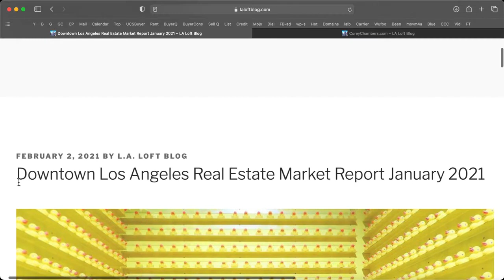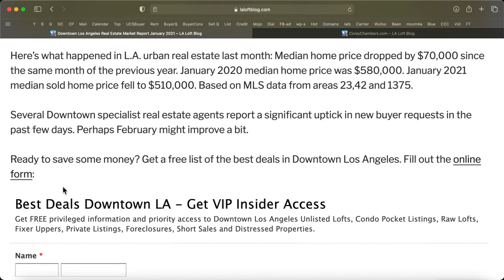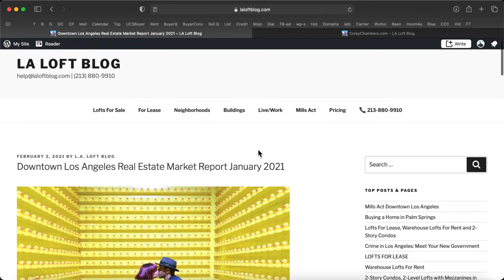Downtown Los Angeles Real Estate Market Report January 2021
Here’s what happened in L.A. urban real estate last month: Median home price dropped by $70,000 since the same month of the previous year. January 2020 median home price was $580,000. January 2021 median sold home price fell to $510,000. Based on MLS data from areas 23,42 and 1375.

Several Downtown specialist real estate agents report a significant uptick in new buyer requests in the past few days. Perhaps February might improve a bit.

Ready to save some money? Get a free list of the best deals in Downtown Los Angeles. Fill out the online form.

LOFT & CONDO LISTINGS DOWNTOWN LA [MAP]

  Lofts For Sale      Map Homes For Sale Los Angeles

SEARCH LOFTS FOR SALE Affordable | Popular | Luxury
Browse by   Building   |   Neighborhood   |   Size   |   Bedrooms   |   Pets   |   Parking

We are not associated with the seller, homeowner’s association or developer. All information provided is deemed reliable but is not guaranteed and should be independently verified. Properties subject to prior sale or rental. This is not a solicitation if buyer or seller is already under contract with another broker.

4 Big Reasons to Call the Chambers Team to Sell Your Home:

1 We'll Get You More Money - Chambers Team gets you 2.2% more of the asking price
2 We'll Sell Your Home Faster - Chambers Team sells homes 44% faster
3 More Likely to Sell - Chambers Team homes are 16% more likely to sell
4 We've got more than 4,721 buyers in our Data Base looking for a home